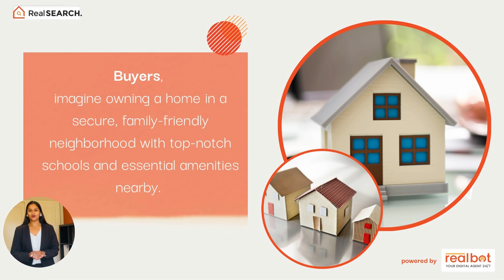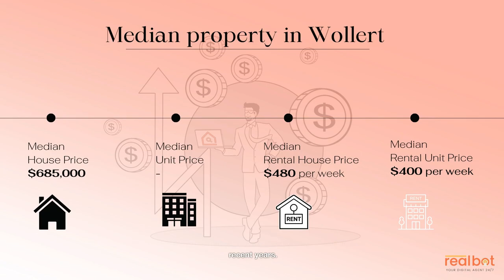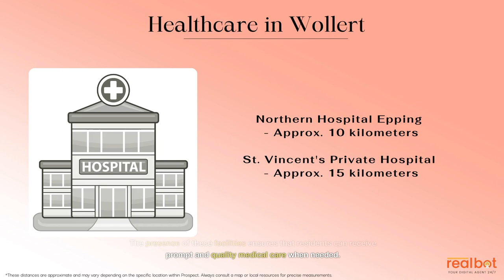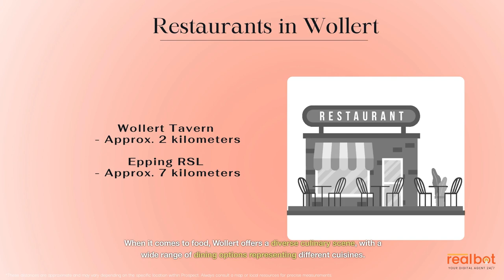Suburb Profile: Wollert VIC - Exploring the Hidden Gem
Wollert VIC 3750

Wollert is a suburb that has quietly gained popularity in recent years. Located in the northern part of Melbourne, Australia, this vibrant and diverse community offers a unique blend of urban amenities and natural beauty.

*Overview and Location*
Wollert is situated approximately 26 kilometers north of Melbourne's central business district. Nestled between Epping and Mernda, it offers a convenient location for commuters who work in the city but prefer a quieter suburban lifestyle.

*Culture and Lifestyle*
The culture of Wollert is a vibrant tapestry woven with diverse influences. The community prides itself on its multiculturalism, which is reflected in its festivals, events, and local cuisine.

*Amenities and Infrastructure*
Wollert offers a range of amenities to cater to residents' needs. The suburb boasts modern shopping centers, supermarkets, and specialty stores, providing convenient access to daily necessities.

*Neighborhood and Community*
Wollert has a strong sense of community, with various community groups and organizations actively working towards creating a harmonious and inclusive environment.

*Heritage*
The suburb of Wollert has a rich historical heritage, with several significant sites that showcase its past. Heritage-listed buildings and landmarks offer a glimpse into the area's history, attracting history enthusiasts and visitors alike.

*Real Estate and Living*
Wollert's real estate market has experienced significant growth in recent years. The suburb offers a range of housing options, including detached houses, townhouses, and apartments, catering to various budgets and preferences.

*Education, Childcare, and Schools*
Families with children will find a wide range of education options in Wollert. The suburb is home to reputable schools that provide high-quality education.

*Healthcare and Nearby Medical Facilities*
Wollert residents have access to excellent healthcare services, with several medical centers and hospitals located in the vicinity.

*Local Jobs, Employment, and Job Opportunities*
Wollert's proximity to major employment hubs, including Melbourne's CBD and nearby industrial areas, provides residents with a range of job opportunities.

*Public Transport and Services*
Wollert is well-connected by public transport, with bus services linking the suburb to neighboring areas and train stations. This allows for convenient travel within the region and easy access to Melbourne's CBD.

*Quality of Life, Climate, and Greenery*
Wollert offers a high quality of life, with a balance between urban amenities and natural beauty. The suburb enjoys a pleasant climate, with warm summers and mild winters.

*Events, Adventure, and Family Fun*
Wollert hosts various events throughout the year, ranging from cultural celebrations to community festivals. Residents can engage in adventurous activities such as hiking and cycling, thanks to the nearby parks and natural reserves.

*Parks, Shopping, Wellness, and Food*
Wollert boasts several well-maintained parks and playgrounds, offering recreational spaces for residents of all ages. The suburb also features a variety of shopping centers, ranging from large retail precincts to boutique stores.

*Population Growth and Demographic Change*
Wollert has experienced significant population growth in recent years, driven by its appealing lifestyle, affordability, and development opportunities.

*Investment Prospects and Gentrification*
Wollert presents attractive investment prospects due to its steady growth and increasing demand for housing. The suburb has seen gentrification in certain areas, with new developments and infrastructure projects enhancing its desirability and property values.

*Growth Forecast and Future Developments*
The future of Wollert looks promising, with several infrastructure projects and developments in the pipeline.

*Opportunities for Buyers, Sellers, and Investors*
Buyers, sellers, and investors can all find opportunities in Wollert's real estate market. Buyers have a range of housing options to choose from, while sellers can take advantage of the demand for properties in the area.

In conclusion, Wollert  is a hidden gem in Melbourne's northern suburbs, offering a unique blend of urban amenities, natural beauty, and a strong sense of community.

Chapters:

0:00 Introduction
0:59 Wollert Suburb Insights
1:03 Time lapse
1:50 Culture and Lifestyle
4:44 Conclusion